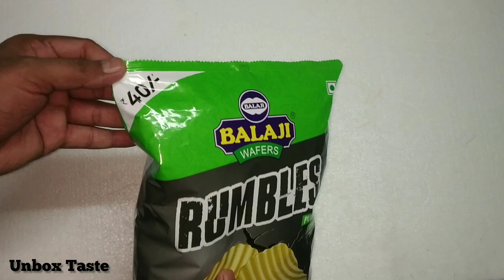Balaji Wafers | RUMBLES | Namkeen Snacks Unboxing Video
This is review video of balaji wafers rumbles. This is pudina flavoured potato wafers.
This wafers are very good in taste.
It is crunchy and salty pudina flavoured wafers.